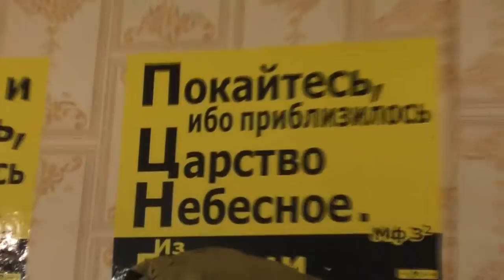Издание блаж. Феофилакта. Утренняя добыча из плодов ягод. 14. 07. 2018